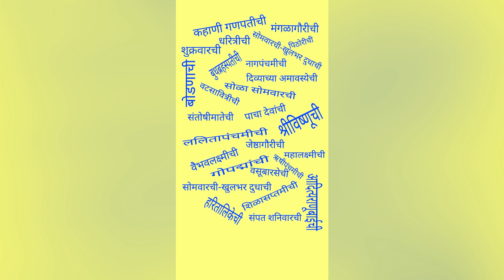कहाण्या | धार्मिक व्रते | श्रावण महिना | GitaTSwati Gems Series 'चातुर्मासातल्या कहाण्या'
नमस्कार ! गीता T स्वाती जेम्स या माझ्या चॅनलमध्ये तुमचं मनःपूर्वक स्वागत !

आज आपण 'कहाणी शुक्रवारची-देवीची' ऐकूयात आणि कहाणी उलगडण्याचा प्रयत्न करूयात.

स्त्रियांचं आणि अजून ज्यांना शिंगं फूटायचीयेत अशा वासरांचं भावविश्व या अशा कहाण्यांनी भारून टाकलेलं असायचं.
सगळा मामला भाबड्या श्रद्धाळू मनांचा.

या कहाण्या हा आपला एक परंपरेने चालत आलेला अनमोल असा सांस्कृतिक ठेवाच आहे.
हो आता हेही बरोबरच आहे म्हणा की लहानपणी भक्तीभावाने ऐकलेल्या या कहाण्या आज पुन्हा ऐकताना कालबाह्य आणि म्हणून निरुपयोगी तसंच प्रसंगी हास्यास्पददेखील वाटू शकतात.

पण आपण आधी कहाणी जशी आहे
तशी ऐकूयात आणि त्यानंतर त्यामागील अर्थ शोधायचा प्रयत्न करूयात.